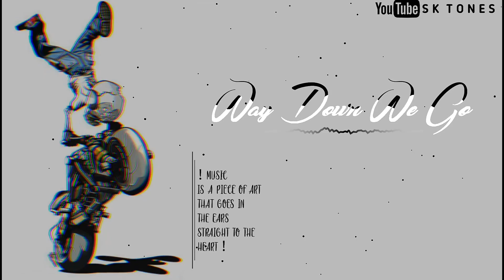Way Down We Go - Ringtone || sk toneS || ( Download link ⬇️)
PLEASE READ:

The don't own the audio and the picture. The video is purely fun-made,and will not be used for profit or illegal sharing.

We do not own all material we're posting on this channel. If you are a copyright owner and want your work to be removed from our channel👍 PLEASE CONTACT US VIA EMAIL  or leave as a personal message here and we will remove yours material right away.